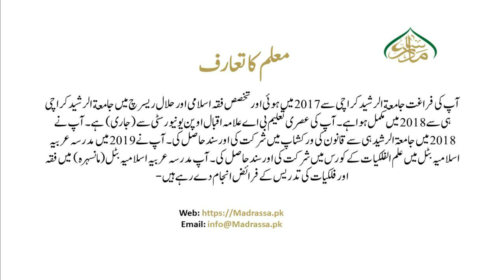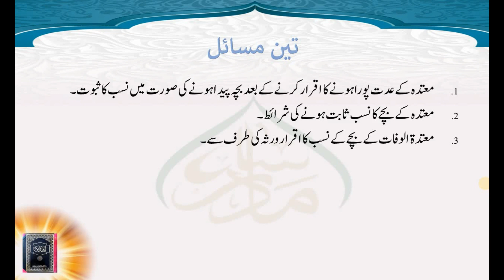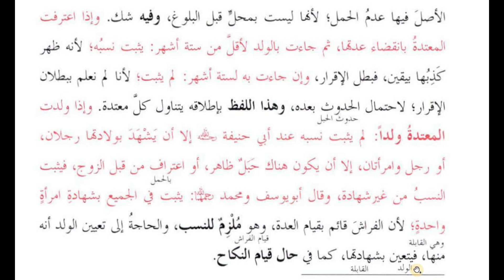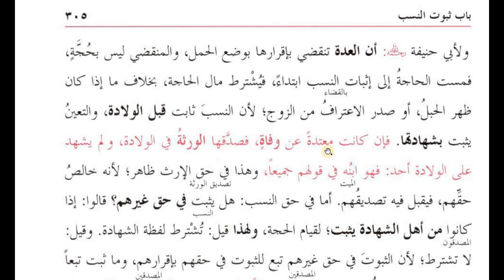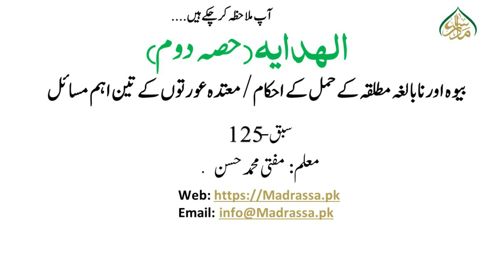madrassa lectures ھدایہ ثانی،سبق:125 بیوہ اور نابالغہ مطلقہ کے حمل کے احکام/معتدہ عورتو کے اہم مسائل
madrassa lectures#online_dars_e_nizami wifaq_ul_madaris dars_e_nizami islamic_daroos hidaya sani Al Hidayah part 02 پیش خدمت ہے فقہ کی مایہ ناز کتاب ھدایہ ثانی کے اسباق۔نہایت ہی آسان اور جدید طرز پردینی و دنیوی تمام امور سے متعلق مکمل شرعی راہنمائی اور وہ بھی عام فہم انداز میں مفتیٰ بہٖ اقوال کا تعین جدید دور کے تقاضوں کے مطابق مسائل شرعیہ کی وضاحت روزانہ پندرہ سے بیس منٹ کا ایک لیکچر سنیے